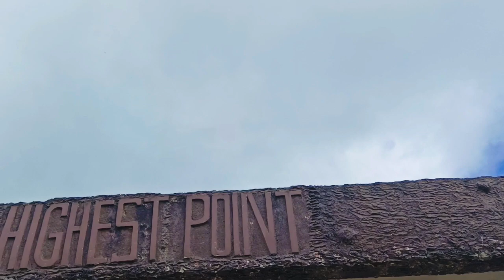KAPE SA TUKTOK NG ATOK